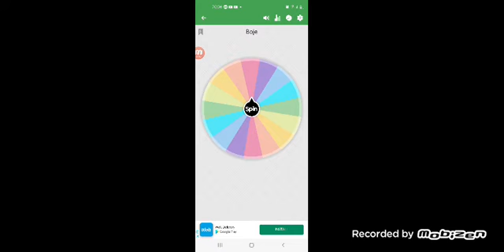Igram stumble guys.